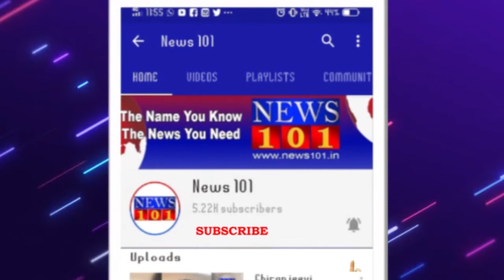ಒಂದೇ ಸಂಖ್ಯೆ ಎರಡೆರಡು ಬಸ್ ಓಡಾಟ - ಕಳ್ಳಾಟದ 'ಕಾಮಧೇನು' ಕಥೆ | News101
ಐಷಾರಾಮಿ ಬಸ್ ಮಾಲೀಕನ ಕಳ್ಳಾಟಕ್ಕೆ ನಂಜನಗೂಡು ಪೊಲೀಸರು ಬ್ರೇಕ್ ಹಾಕಿದ್ದಾರೆ. ಒಂದೇ ನೋಂದಣಿ ಸಂಖ್ಯೆಯ ಎರಡು ಬಸ್ ಗಳು ಸೀಜ್ ಮಾಡುವ ಮೂಲಕ ಮಾಲೀಕನ‌ ಕಳ್ಳಾಟಕ್ಕೆ ಬ್ರೇಕ್ ಹಾಕಲಾಗಿದೆ. ಕೆಎ 11 ಬಿ 2969 ನೊಂದಣಿ ಸಂಖ್ಯೆಯ ಎರಡು ಐಷಾರಾಮಿ ಬಸ್ ಗಳನ್ನು ಪೊಲೀಸರು ವಶಕ್ಕೆ ಪಡೆದುಕೊಂಡಿದ್ದಾರೆ.